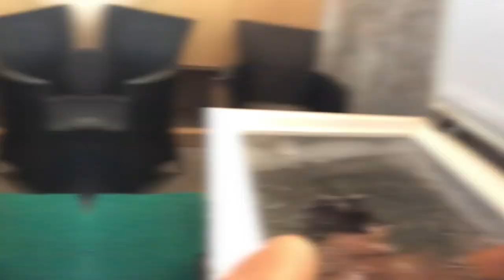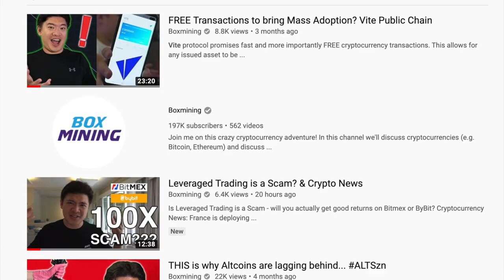My LiFe in BAli (Crypto Vlog)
Bali Crypto Vlog ! Been meaning to do this for a long time - show you guys what's happening - featuring Jeff Kirdeikis (Uptrennd), Clement, Billy and Cookie!

♨️Social (Add me on Social Media!)